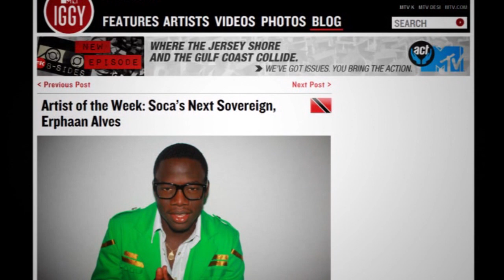Livin Local - Erphaan Alves Interview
In this episode we sit down with young soca sensation Erphaan Alves and discussed his progression in the music industry and what can be done to take soca to the next level! Also we give a brief preview as to what you can expect this season on Livin Local!